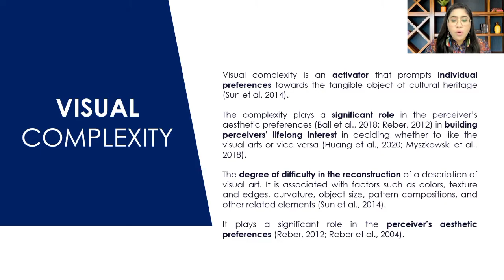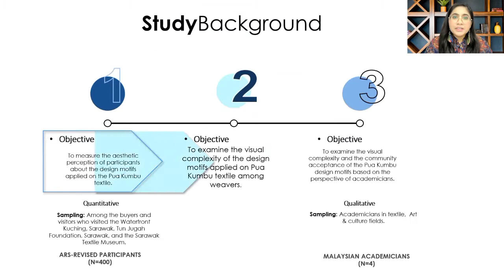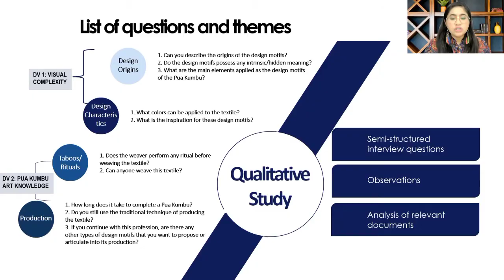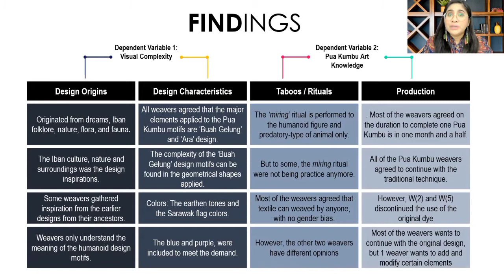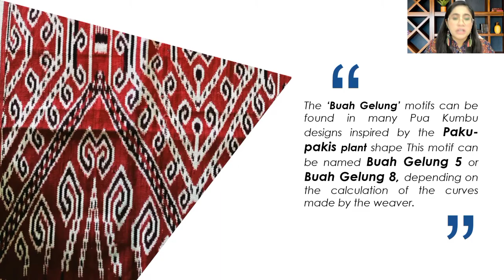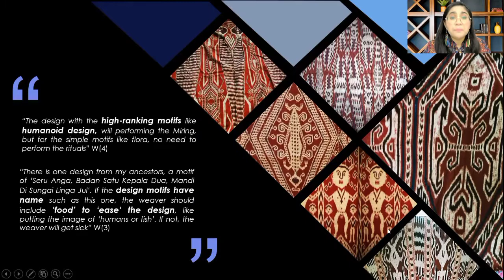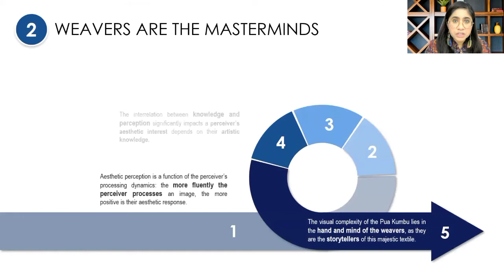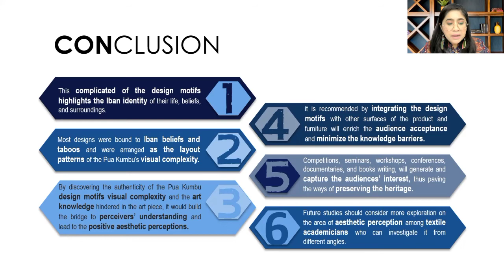Weavers’ Aesthetic Perception on the Visual Complexity of Pua Kumbu Design Motifs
Visual complexity can offer a unique direction on how perceivers react and shape their aesthetic perceptions, relying on the art’s formalistic elements and visual content. This study aims to evaluate the weavers’ aesthetic perception of the complexity of the Pua Kumbu design motifs. The complicated art piece was highlighted as the Iban identity, which resembles the Iban’s way of life, beliefs, taboos, and surroundings hidden in the textile patterns. The weaver’s interpretation is its success in transferring the knowledge to the perceivers as they are the storyteller of this majestic art piece. The complexity of the symbols presented in the design motifs contributes to the lack of interest, especially among the young generation, in understanding these motifs' meaning. Thus, a qualitative approach was used to explore the weavers’ perception of the design motifs’ complexity using interviews in structured and unstructured questions. The findings contributed to a basic understanding and the sustainability of traditional human values, hoping that the textile as a valuable heritage will survive and remain relevant for the long term.